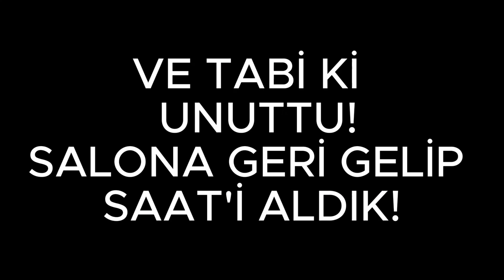ÇİFT İDMANLI YAZ SEZONU | VLOG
Arkadaşlar herkese selamlar. Bu hafta hem ağırlık hem de basketbol idmanını aynı güne sığdırdım. Çok yorucu geçti. Terlemeyen yerim kalmadı diyebilirim. İdmanlar sizin için faydalı oluyor mu? Şunu da yap dediğiniz içerikleri yorum olarak yazmayı unutmayın. Kendinize iyi bakın sevgiler! 😊✌🏼